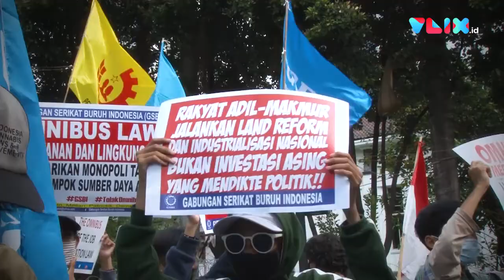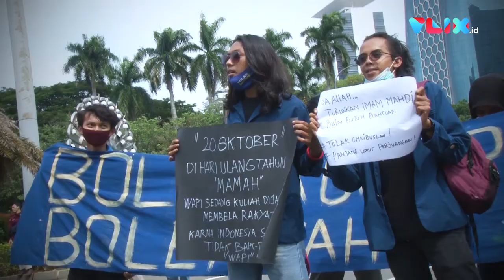AKSI 20 OKTOBER & 1 TAHUN JOKOWI-MA'RUF [ REKAM ]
VIVA - Demonstrasi penolakan Omnibus Law Cipta kerja rencananya akan kembali dilakukan Selasa besok 20 Oktober 2020. Badan Eksekutif Mahasiswa Seluruh Indonesia (BEM SI) dengan buruh akan turun ke jalan untuk menyuarakan aspirasinya.

Diketahui, buruh telah membentuk tim hukum untuk melakukan proses judicial review UU Cipta Kerja. Sehingga, apa yang diperjuangkan buruh bisa terwujud.

Tim yang dibentuk buruh tidak main-main. Ada dua advokat senior yang ikut membantu buruh mengajukan gugatan ke Mahkamah Konstitusi yaitu Hotma Sitompul dan mantan Ketua Yayasan Lembaga Bantuan Hukum Indonesia (YLBHI) Alfons Kurnia Palma. Tim ini diketuai langsung oleh Sekjen KSPSI Hermanto Achmad.